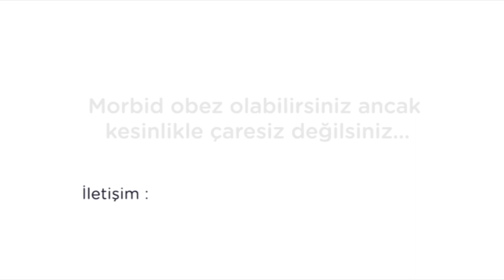Hacı Sabancı ve Mehmet Ali Yerdel. Mide küçültmeden 10 ay sonra.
Tüp mide ameliyatı sonrasında ilk 10 ayda 50 Kg veren Sn. Hacı Sabancı Dr. Yerdel ile son durumunu değerlendiriyor. Nasıl bir süreçten geçildi ? Hayatında neler değişti ? Sağlık açısından neler oldu ?